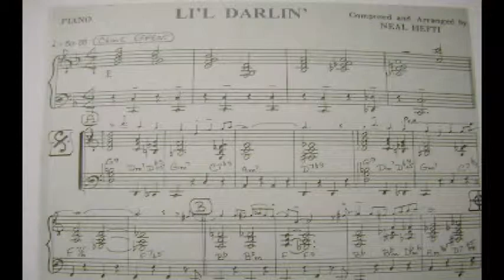Tribute to Thomas 'Glenn' Smith Short Version